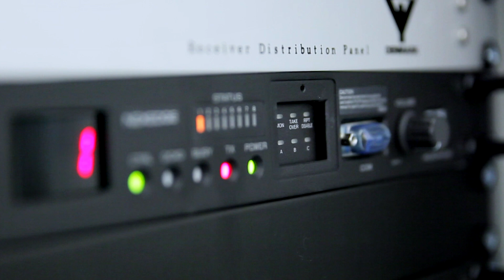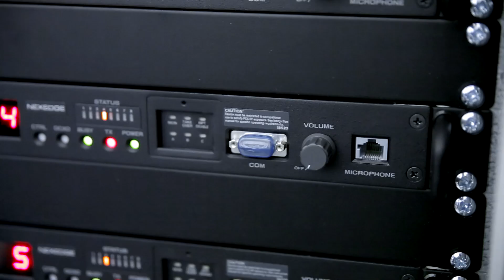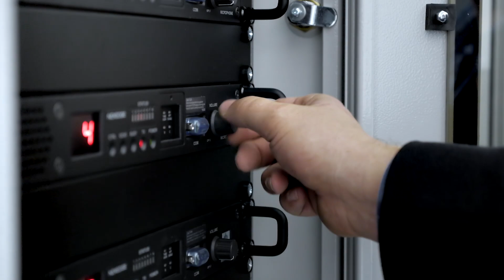NEXEDGE® Digital Communications System for National Stadium in Poland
Stadion Narodowy in Poland holds up to 59,500 people attending sell-out events, a totally reliable communications system is critical to public safety. We met with Michał Błażewicz, the company's IT & Communications Director to learn more about their Kenwood NEXEDGE® digital two-way radio system.